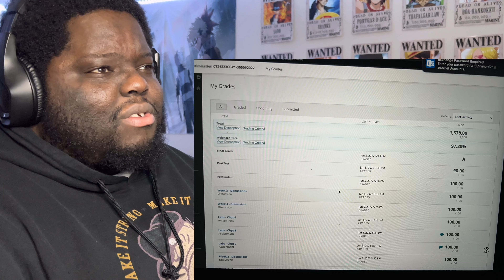First Time Reacting To Rina Sawayama - Hold The Girl (JayP Reacts)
You guys loved the last video. Thank you all for the support now i had to give you another club banger.

I made an Discord for you all to talk to me live and or talk about any recommendation you have for me hit the link and join: Discord